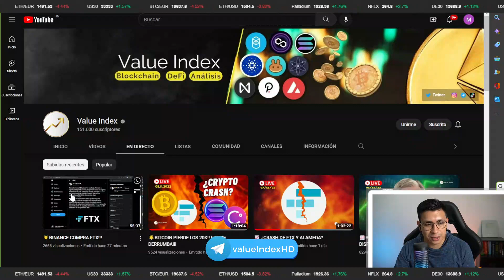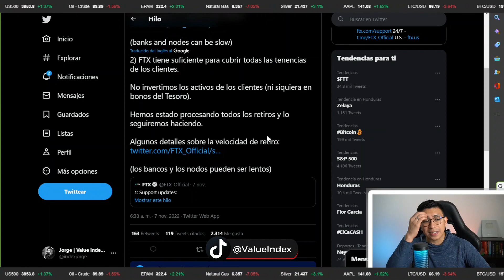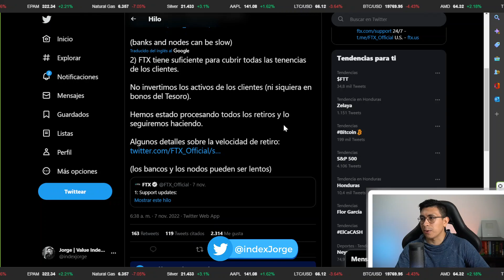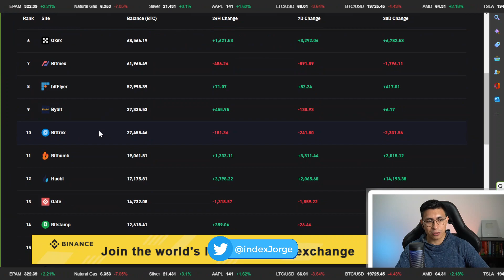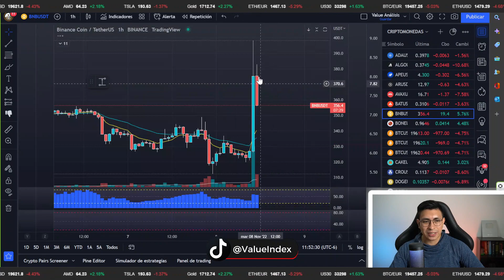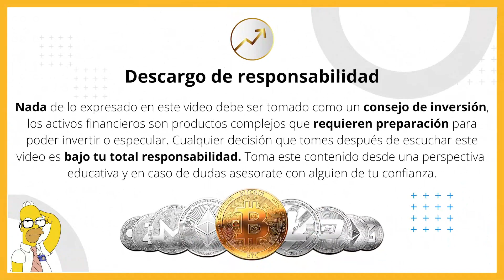❗️BINANCE "COMPRA" A FTX: TODO LO QUE DEBE SABER❗️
👉   LINK PARA CUENTA BINANCE :D

CAPÍTULOS
00:00:00 LOS ACONTECIMIENTOS
00:00:42 EL DOCUMENTO FILTRADO DE COINDESK
00:01:41 LA ESTRATEGIA DE CZ DE BINANCE
00:03:47 SBF RECIBE EL GOLPE
00:05:49 BINANCE "COMPRA" FTX
00:07:15 NO VINCULANTE... MONOPOLIOS...